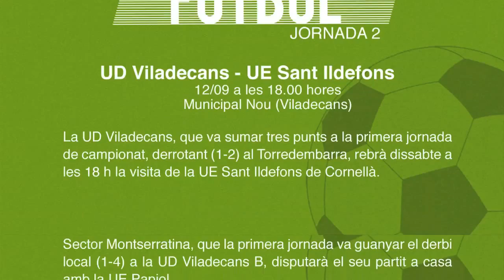Prèvia esportiva del cap de setmana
La UD Viladecans, que va sumar tres punts a la primera jornada de campionat, derrotant (1-2) al Torredembarra, rebrà dissabte a les 18 h la visita de la UE Sant Ildefons de Cornellà.

Segona jornada del campionat de Tercera Catalana en què el Sector Montserratina, que la primera jornada va guanyar el derbi local (1-4) a la UD Viladecans B, disputarà el seu partit a casa amb la UE Papiol.

La UD Viladecans B buscarà diumenge la primera victòria de la temporada al grup 2 de Tercera Catalana en el partit que l’enfrontarà al Sant Esteve Sesrovires.